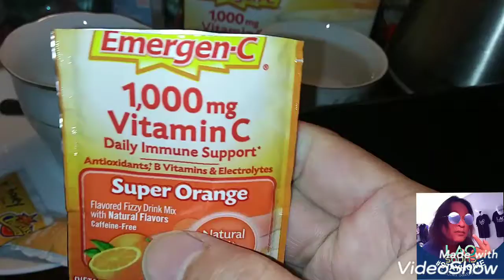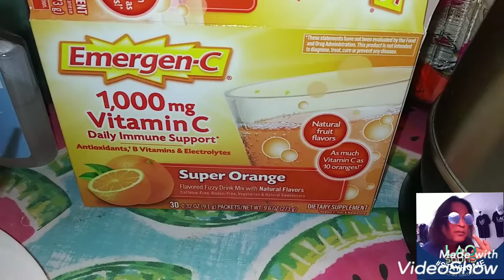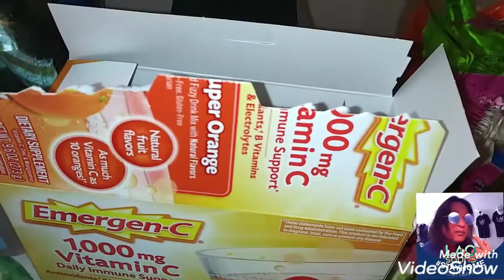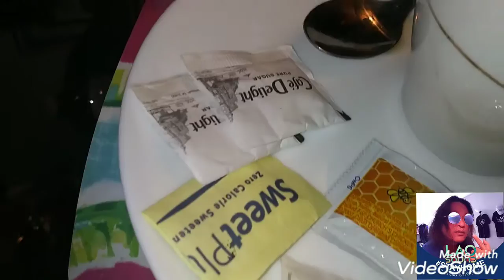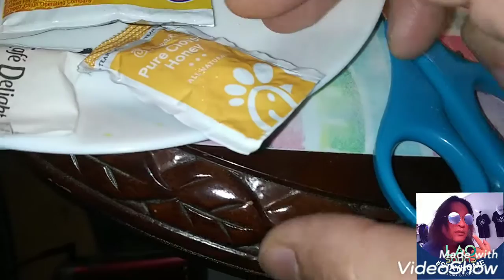EP #118 ມາເດີ້ກິນກະເຟ😋 ☕⚡☕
coffee ☕☕☕☕ time with honey 🍯